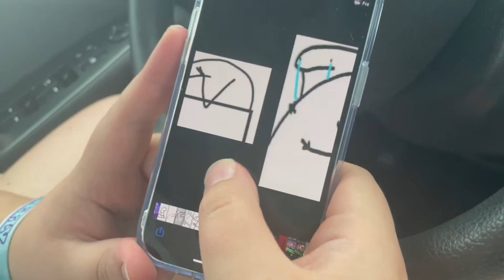Barely Surviving FIREFLY MUSIC FESTIVAL 2022 | Vlog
Another chaotic year at Firefly Music Festival and I wouldn't have it any other way!! A lot of ups and downs that questioned my attendance for next year but let me know if I should just go next year anyway lol.

I SWEAR WE ACTUALLY HAD A LOT OF FUN
Let me know if you went to Firefly this year and what your favorite part was!!